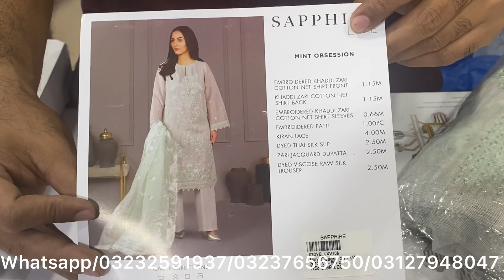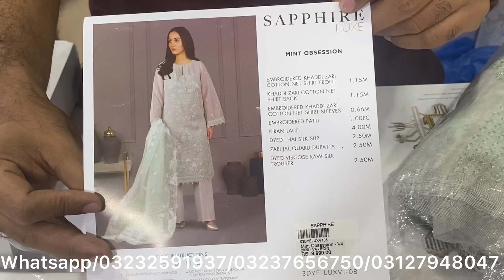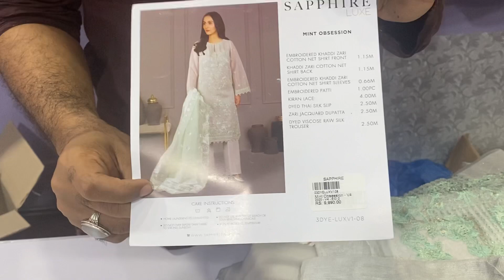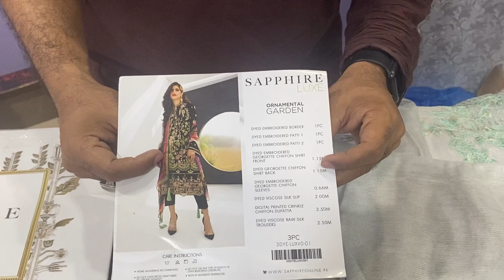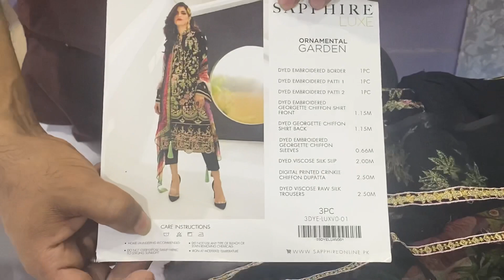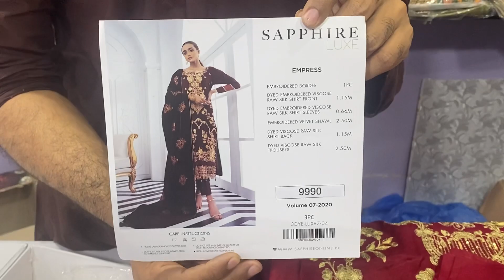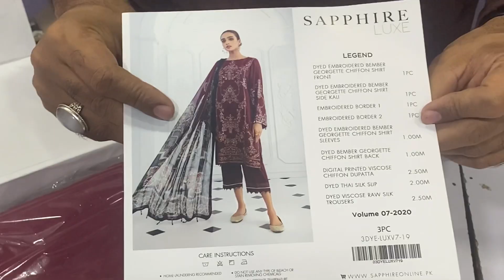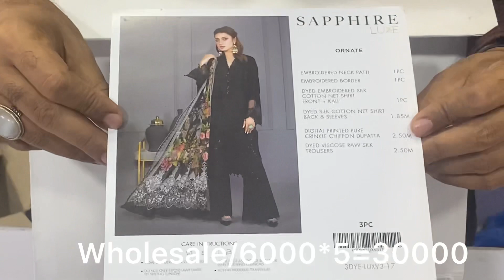Sapphire original fancy Embroided Luxuary Eid Collection l Big Wholesale l